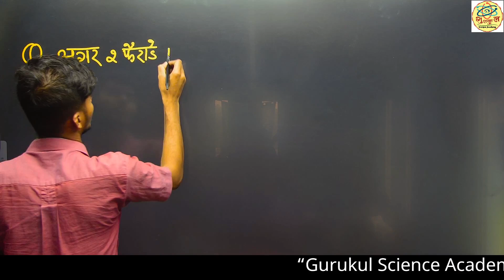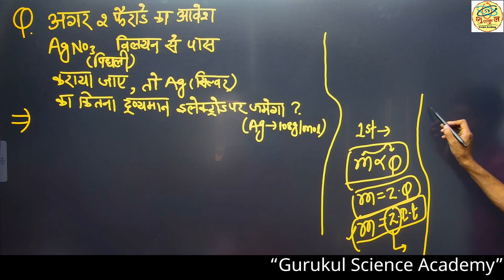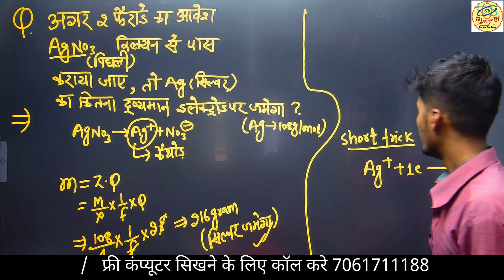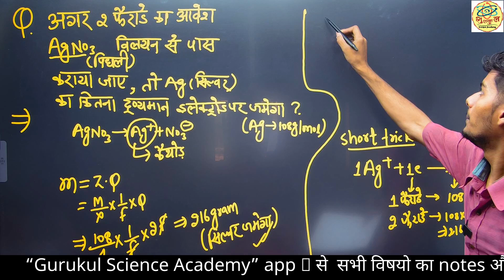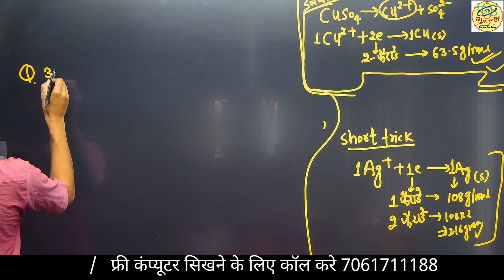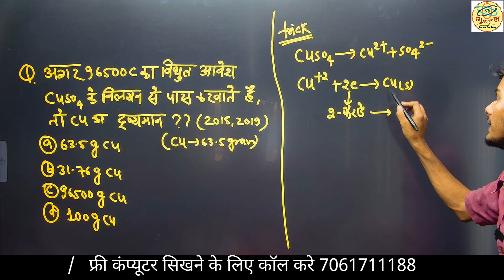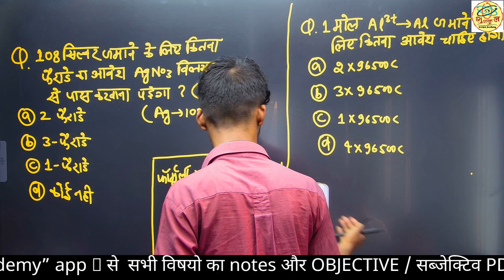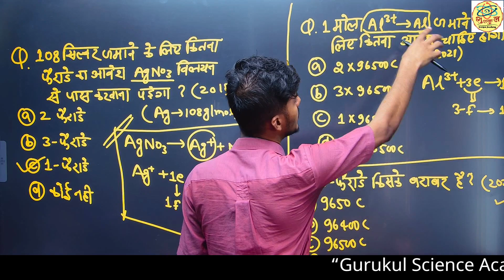LECT-19 || CLSS 12Th CHEMISTRY Chapter-3 || ELECTRO CHEMISTRY || Hindi Medium || JEE || BIHAR BORD